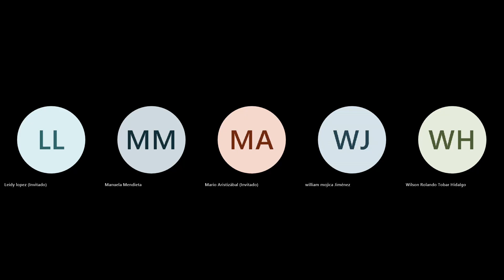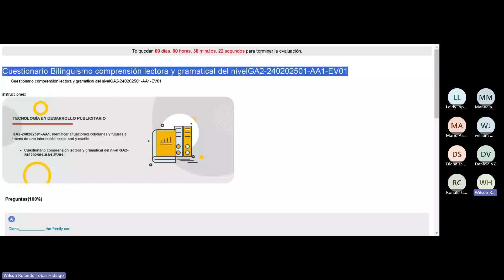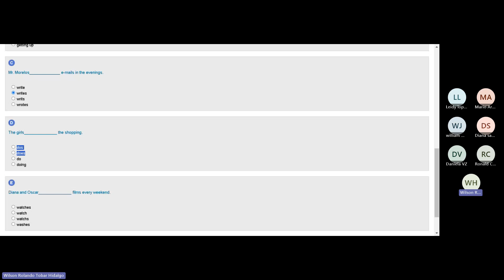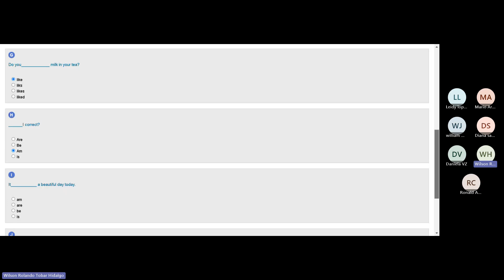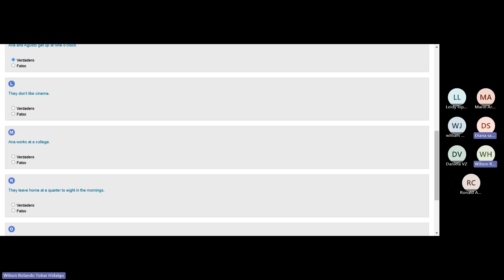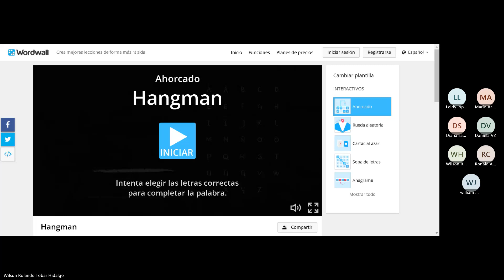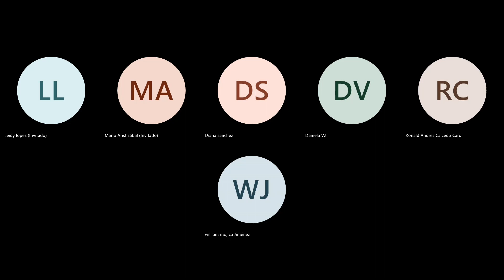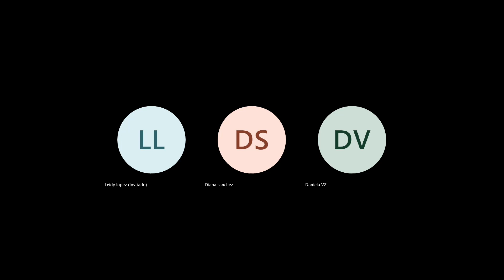DESARROLLO PUBLICITARIO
Evidencia: Cuestionario.